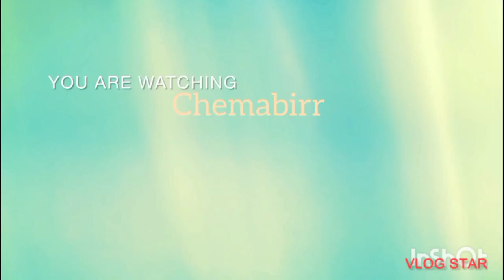LISTEN TO WHAT DJPIERRA MAKENA DAUGHTER TOLD @ObinnaTvofficial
PIERRA Makena while in Oga Obinna I show was requested to call her daughter love on air and you will be amazed to hear what the 7yrs old girl told Obinna, she sounded so mature than her age. watch full video to find out